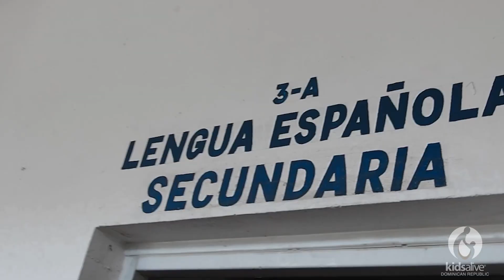2023 | Kids Alive DR . Wheaton Academy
For more information on how you can be apart of the Kids Alive Dominican Republic family go